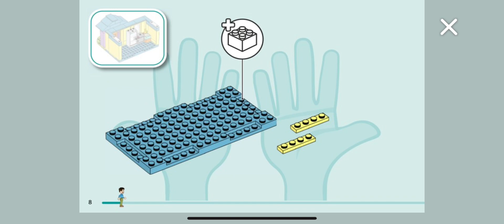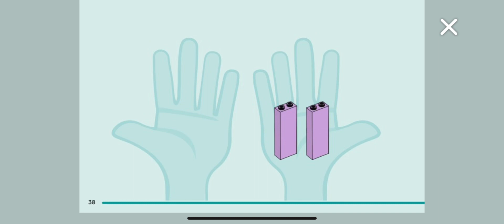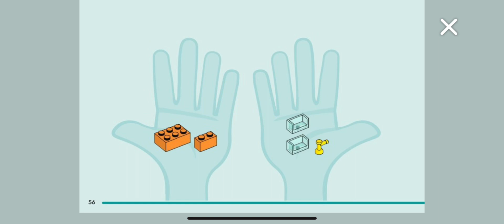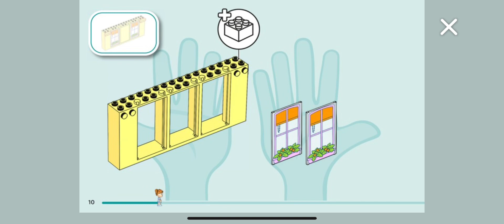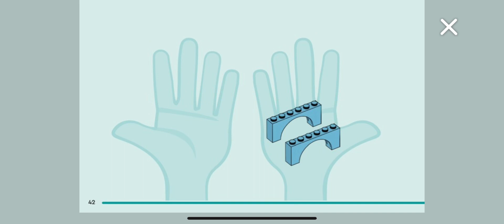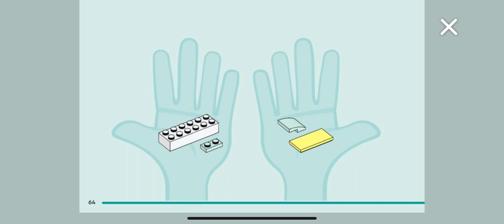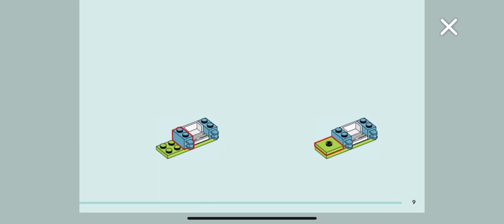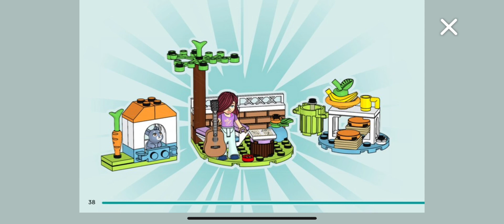LEGO friends Paisley’s house, instructions, part 1 2 & 3